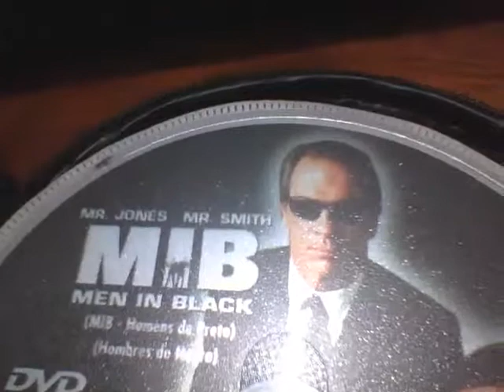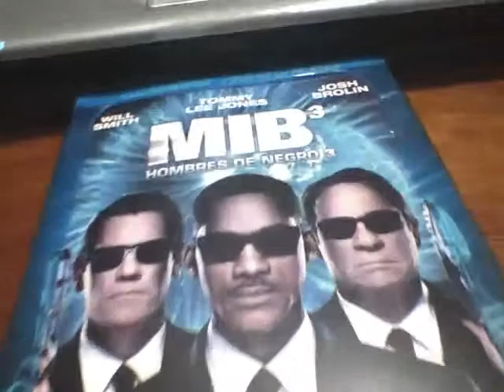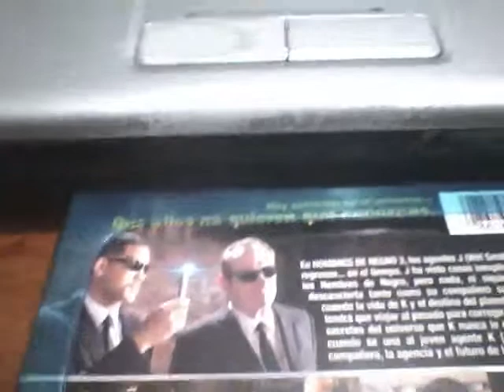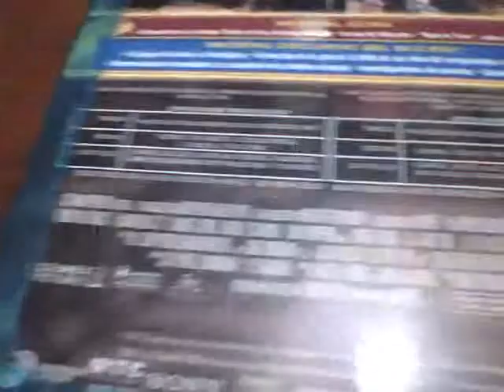Serie Unboxing|PELICULAS DVD Bluray Hombres de Negro 3